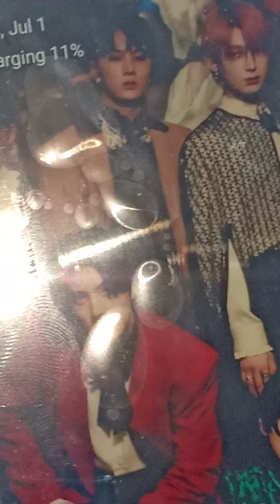Vivo Y11 LCD Replacement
Vivo Y11 LCD Replacement @mrlovetofix0706